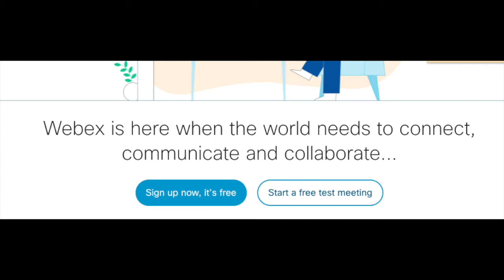Matt O'Connor Kansas City Trial Attorney explains how to appear in Court when on video KCMO trial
Kansas City Matt O'Connor .
Matthew J. O'Connor. or as he is known Matt O'Connor is a Kansas City attorney lawyer that has called Kansas CIty home since birth.  Matt O'Connor works hard to be the top of Kansas City's Lawyers. have to appear in Court and on video? How do I act dress, or do??